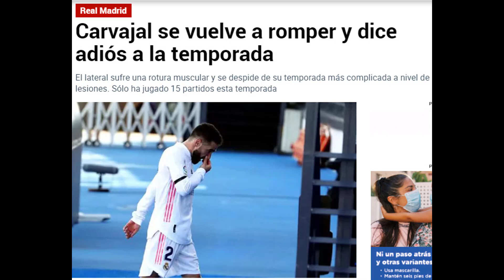SE ACABÓ | Carvajal se rompe y dice adiós a la temporada en el Real Madrid